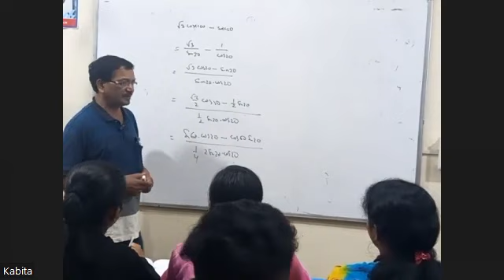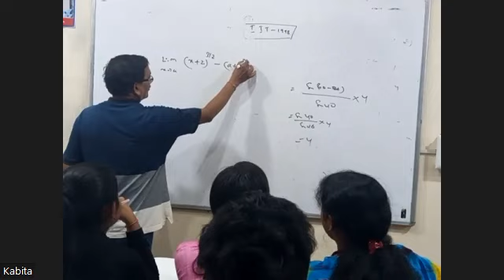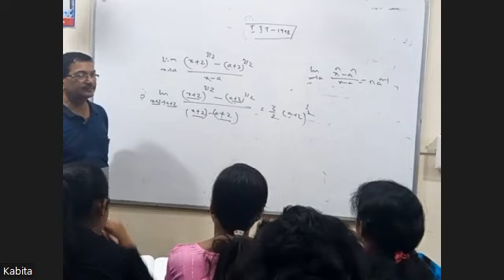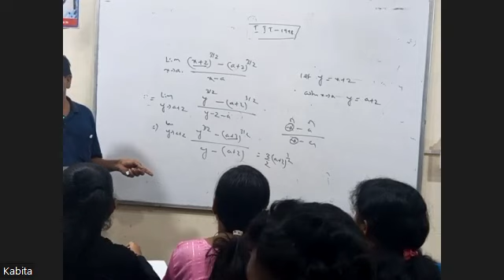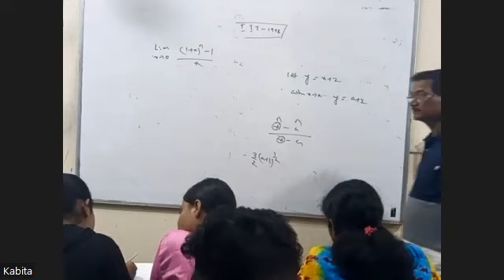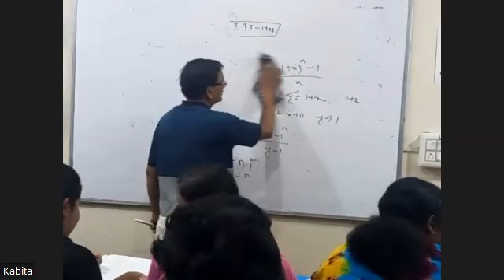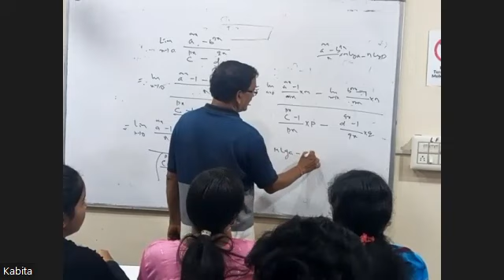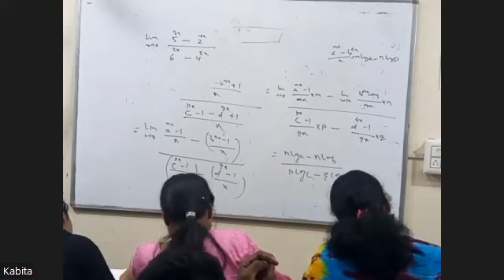MATH PART 1 [ LIMIT ] 4TH NOV SCIENCE XI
SCIENCE XI 4TH NOV